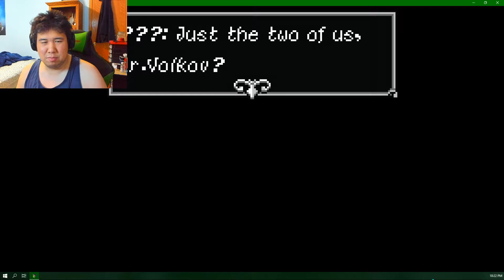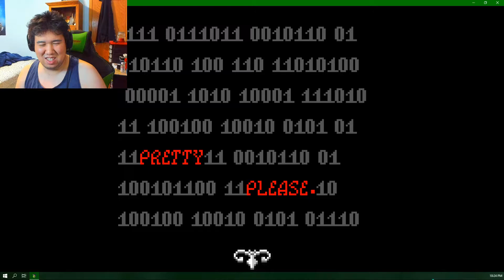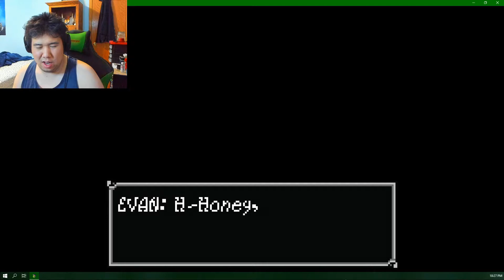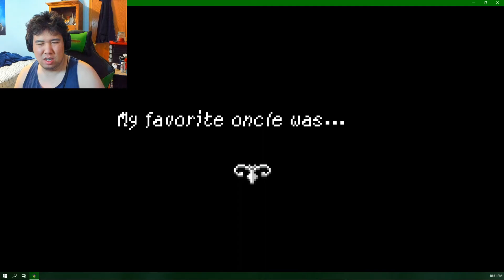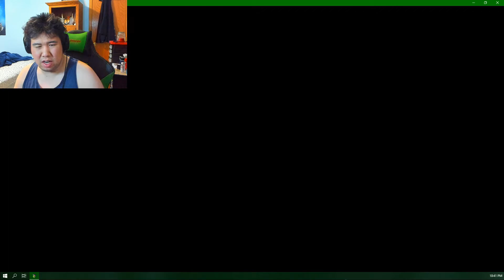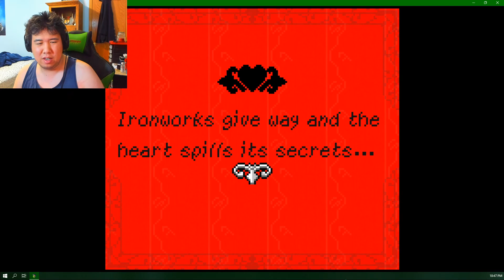Gameboy Detective | Lockheart Indigo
It's time to play detective in Pokemon Fashion.
Outro Information
A private-eye must deceive a rich family
into revealing their darkest secrets,
before the killer amongst them
silences everyone.